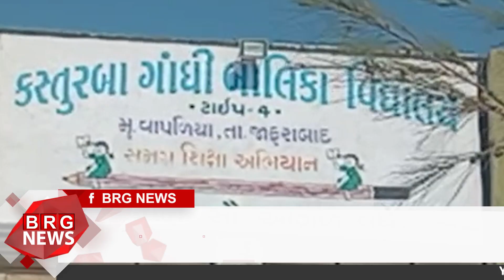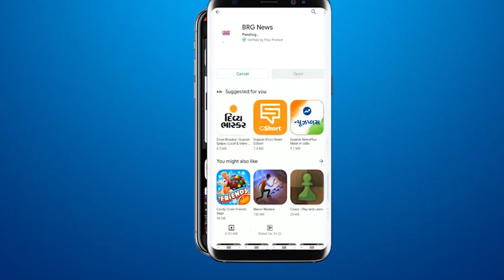जाफराबाद की कस्तूरबा बालिका विद्यालय में वार्षिकोत्सव का आयोजन